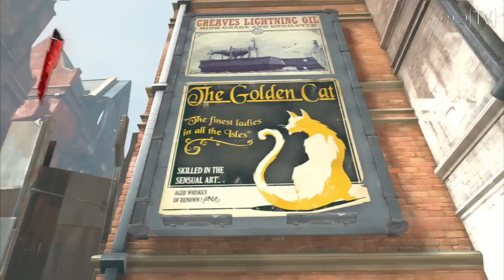[LP] Dishonored #3 [Deutsch|Blind|HD]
Die Kaiserin ermordet, die Tochter entführt, die Pest hat ganz Dunwall im Griff. Begleitet Stefan und Corvo auf ihrem Abenteuer in Dishonored - Die Maske des Zorns.